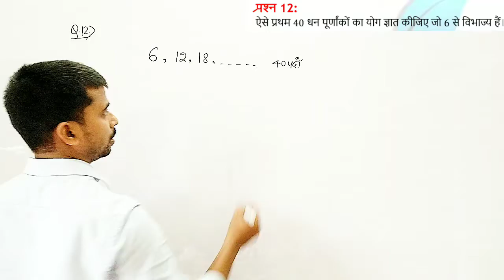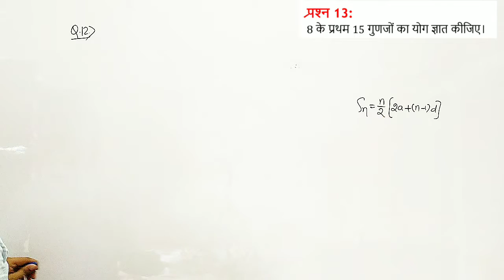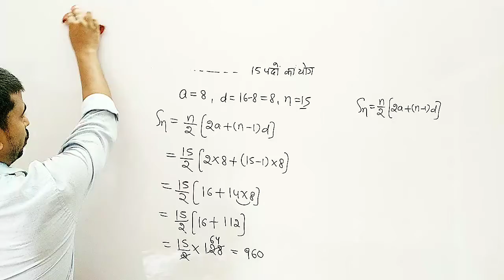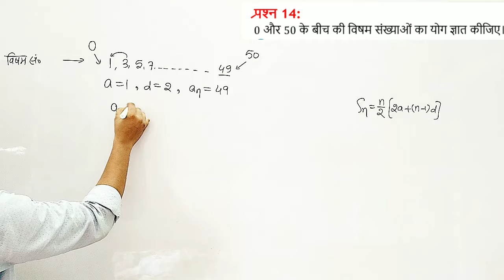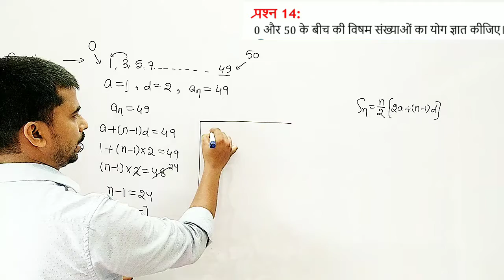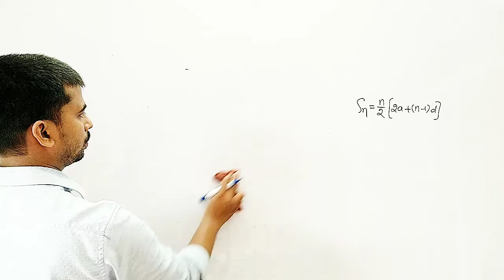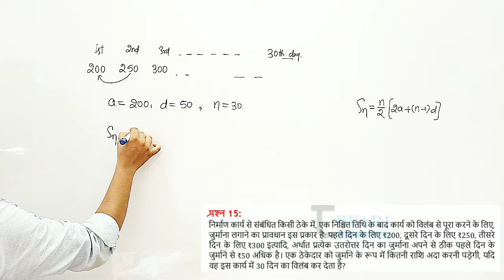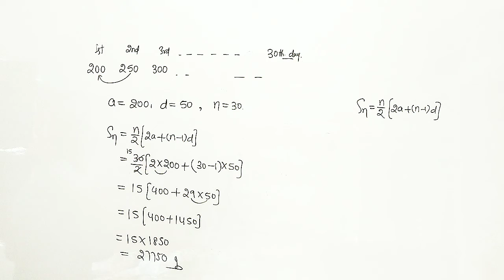Class - 10th | Arithmetic Progression | Chapter 5.3 | Q.No.- 12,13,14,15 | By - NTR Sharma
Arithmetic progression chapter 5.1 I Q.no

Arithmetic progression chapter 5.3 I Q.no - 16, 17, 18, 19, 20

Arithmetic progression chapter 5.3 I Q.no